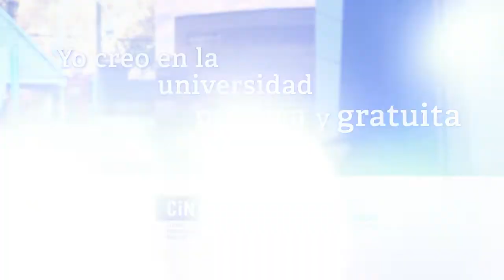Yo creo en la universidad pública y gratuita # 7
Entrega # 7
Antonio Lapolla
Eric Muzart
Gloria Bonder

Con el deseo de conmemorar el 70° aniversario del establecimiento de la gratuidad universitaria y recordar la importancia de su afirmación en la vida democrática del país, el Consejo Interuniversitario Nacional (CIN) se propuso invitar a distintos referentes graduados y estudiantes de nuestro sistema para que compartan su experiencia.

Así, se presenta la entrega # 7 de la serie de micros audiovisuales *Yo creo en la universidad pública y gratuita* que realizó el Departamento de Prensa y Comunicación Institucional de este Consejo con la colaboración en la postproducción de Mundo U y las diferentes áreas de comunicación de sus instituciones universitarias miembros.